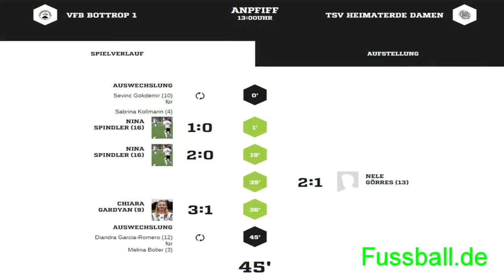VFB Bottrop : TSV Heimaterde, Kreisligaspiel vom 21.08.2022 10:1(3:1)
Was auffällig war bei Anstößen waren die Mülheimerinnen besonders anfällig.
Gleich drei Tore fielen nach Anstößen. 9er Mannschaften haben es immer schwerer
mitzuhalten.  Leider gab es keinen offiziellen Schiri, so das ein Freiwilliger ausgeguckt
wurde.

00:00:09,00 1:0
00:04:27,21 2:0
00:07:19,47 2:1
00:08:02,09 3;1
00:11:15,12 4:1
00:13:09,19 5:1
00:14:02,30 6:1
00:15:51,38 7:1
00:16:27,29 8:1
00:17:45,03 Elfmeter
00:18:57,14 9:1
00:20:25,19 10:1